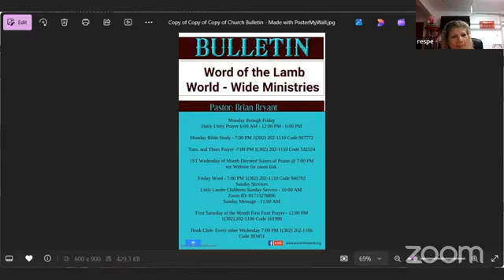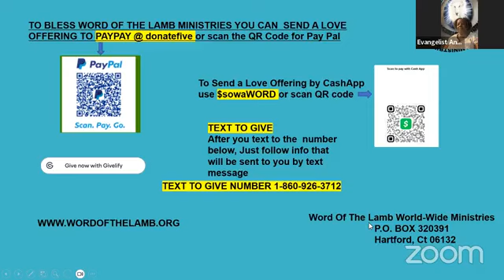Sunday Message Restoration is coming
Time to be Restored